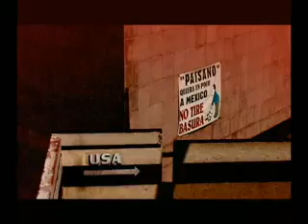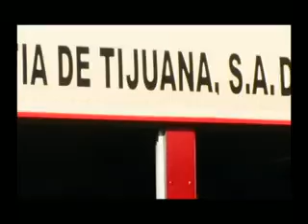Ilegaliens : La Frontera (Parte 2)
En una tierra distinta ¿Qué somos?
Para muchos no son ni de aquí, pero tampoco son de allá, son fruto de una realidad social compleja de hombres y mujeres que buscaron el "american dream". Este documental expone distintas historias humanas que forman parte del intrincado engranaje social del fenómeno migratorio México-Estados Unidos.